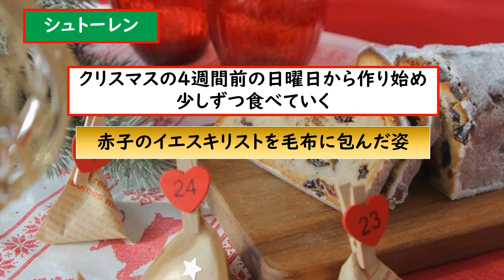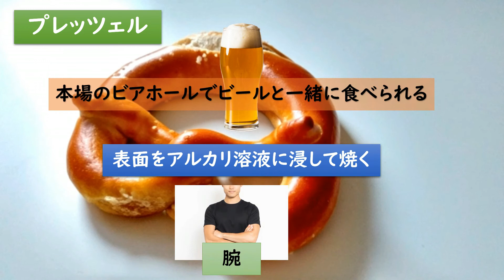【パンシェルジュ検定】パンの世界史・ドイツ編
No.41 パンシェルジュ検定＃ドイツパン＃世界史面白い＃ゆっくり解説＃プレッツェル＃プンパニッケ＃パンドミ＃要約＃食の図書館
参考文献『パンシェルジュ検定テキスト』増田義和著　実業之日本社
食物史YoutuberのTomatoです！ 食物史の面白い本を紹介したり役立つ知識を投稿しています。 著者の方々、出版・報道に携わる方々への感謝と敬意をこめたチャンネル運営を心掛けております。 しかしながら、もし行き届かない点があり、動画の取り下げなどご希望される著作権者の方は、お手数をおかけしまして恐れ入りますが、下記のメールアドレスにご連絡いただけると幸いです。メール　 引き続き、作り手の方への感謝と敬意を込めてチャンネル運営をしていきますので今後ともよろしくお願いお申し上げます。